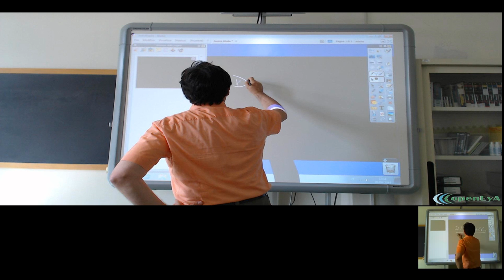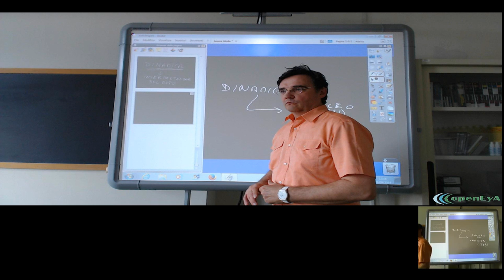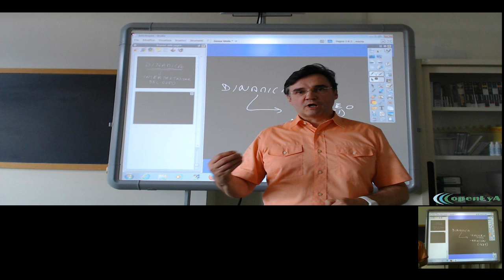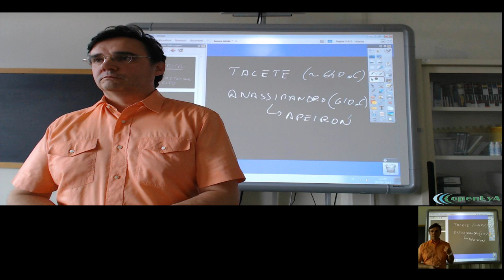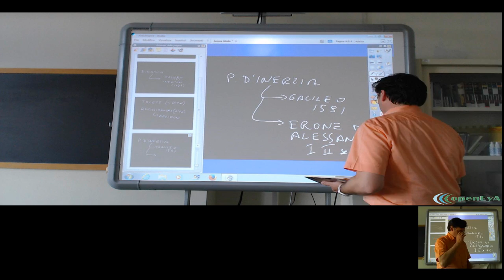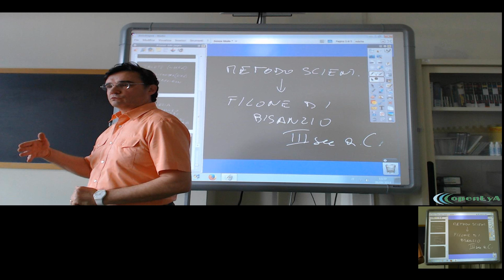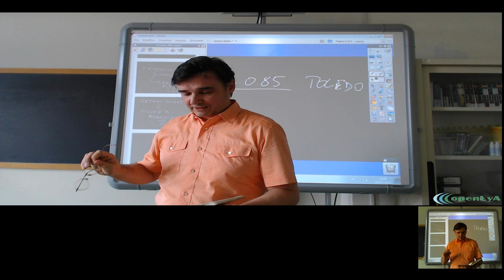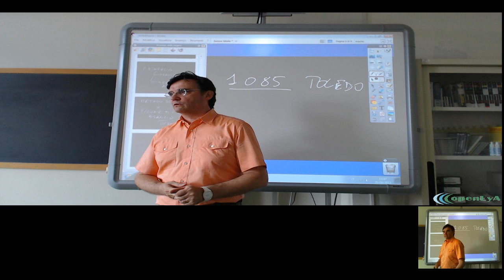Lez.01 Introduzione alla dinamica.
Introduzione storica alla dinamica. La scoperta e riscoperta del principio d'inerzia.